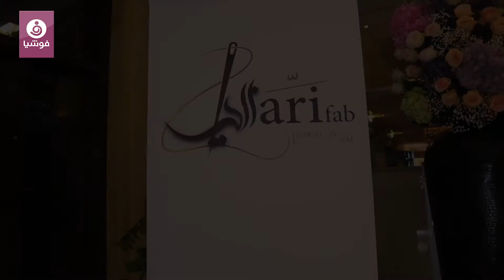بالفيديو.. افتتاح مهرجان "زري فاب" بحضور نجوم الفن والإعلام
انطلقت فعاليات مهرجان "زري فاب" في العاصمة الإماراتية أبوظبي، الذي يأخذ طابعاً ثقافياً تراثياَ إنسانياً وتجارياً، وذلك برعاية الشيخ محمد بن خليفة بن محمد بن خالد آل نهيان وحضور الشيخة جواهر آل خليفة.